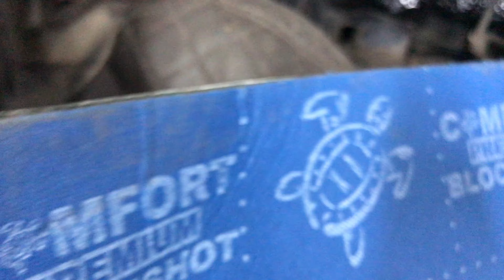Hyundai Santa Fe, в дополнении к внутрисалонной шумке, произвели шумоизоляцию с внешней стороны.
Шумоизоляция и антикоррозионная обработка колёсных арок автомобиля. Hyundai Santa Fe, в дополнении к внутрисалонной шумке, произвели шумоизоляцию с внешней стороны.